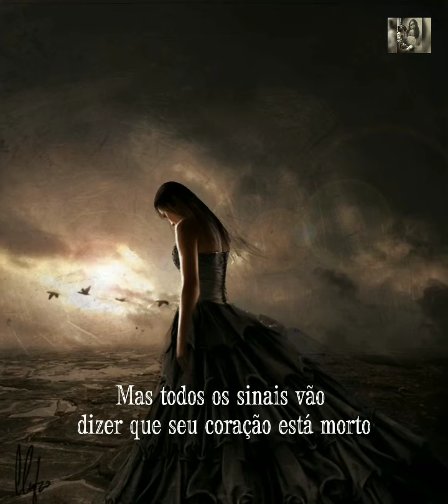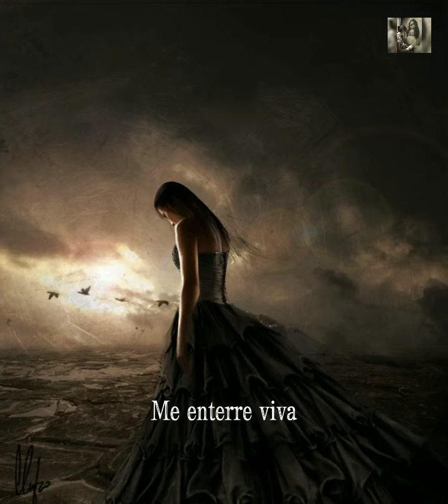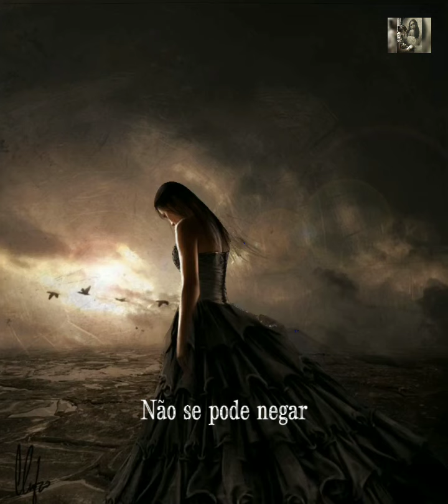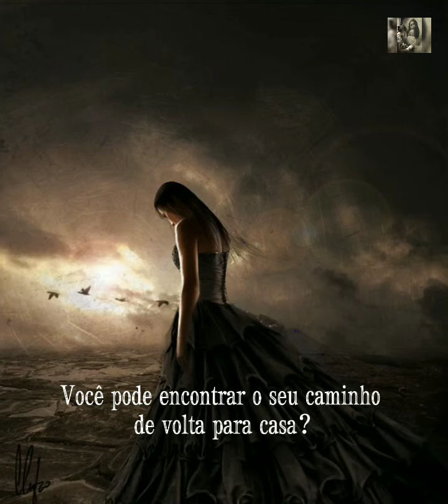Within Temptation - Fire and Ice (Tradução)